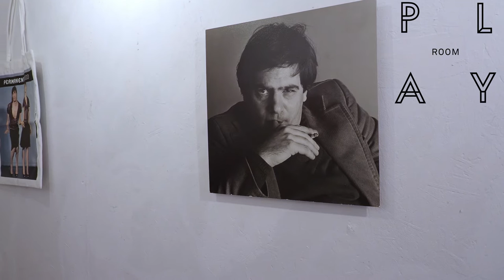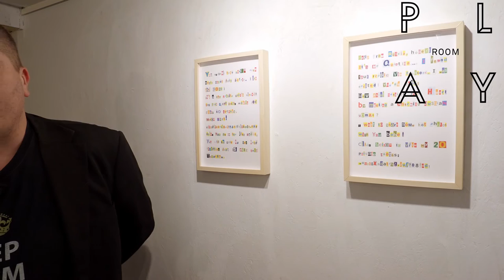A Curator Curates: Kleur Bekennen (Show Your Colors)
From January 22, the colors will splash of the gallery walls. With fresh courage, PLAY room opens the new year with "Show Your Colors". An ode to diversity, colorful Netherlands and international cooperation.

As the public is used to from PLAY room, the exhibition presents a variety of artworks: from realistic to conceptual and from paintings to video and sculptures. But also a diversity of artists, from America to China, from Bulgaria to England. An international group settles in PLAY room.

Jeroen van Paassen, curator and owner of PLAY room: "For many, 2020 has been a bizarre year and it was not easy for PLAY room, to say the least. The exhibition "Confessing color" celebrates life and pays tribute to diversity. After all, diversity gives color to life and various works of art pay tribute to the colorful Netherlands. Animals and robots will also be featured in this first exhibition in 2021. "

"Show Your Colors" opens on Friday, January 22 and is free to visit until February 21. With work by: Zara Aleksandrova (Bulgaria), AnK, Nelleke Bosland, Maurizio Cattelan (Italy), Enzo Marra (UK), Damien Hirst (UK), Nora van Klingeren, Tim Roosen (Belgium), Becky & Collin Strafford (USA) ) and Zhang Ya (China)

Curator: Jeroen van Paassen
Camera: Jasmine de Vries